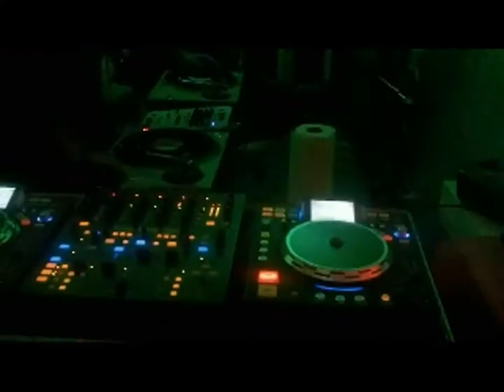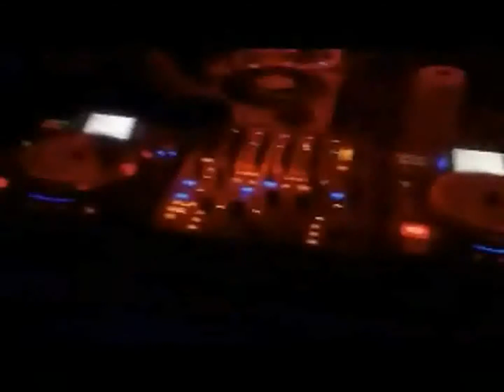Trailer - Elektronic High ♫Sound♫(Maves remix) Enero 18 sabado Crixon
Un remix de casi todas las fiestas que fui creando con ayuda de todos :D
Mis Contactos:
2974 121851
Grupo: